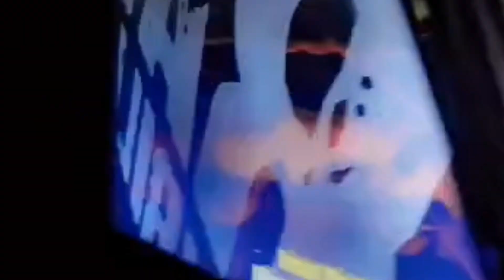let's play some games